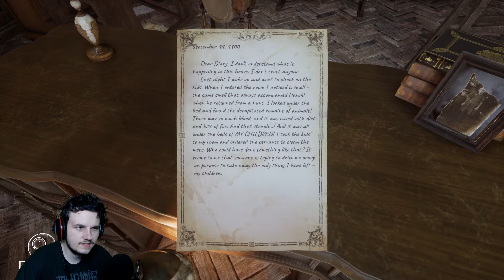MÁSZOTT A FALON AZ ÖREGASSZONY!! | Silver Chains VÉGIGFELFORDULÁS #1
►► MINDEN TÁMOGATÁST _ Köszönök Szépen! :) 🖤